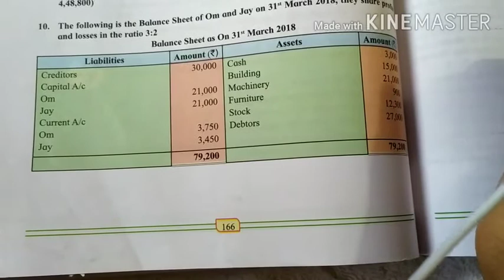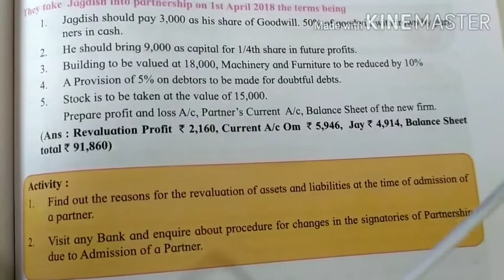Ch.3 Admission of partner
Solved Q .no 10 based on fixed capital method